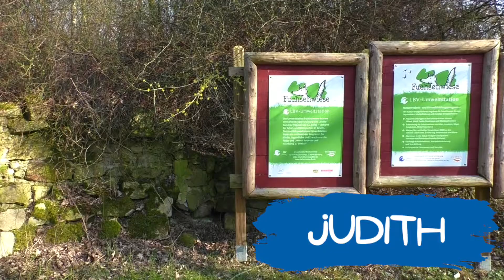Fuchsenwiese Vorstellung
Die LBV-Umweltstation Fuchsenwiese liegt idyllisch am südwestlichen Stadtrand Bambergs im Oberfränkischen. Unsere Bildungseinrichtung hält ein umfassendes Programm bereit die Natur mit allen Sinnen zu erkunden und zu erleben. Das etwa ein Hektar große Naturgelände umfasst ein Mosaik aus vielfältigen Lebensräumen. Wilde Hecken, buntblühende Magerwiesen und ein Teich laden zum Entdecken ein.

Unter dem Motto „Was man selbst sieht, hört oder anfassen kann, versteht man besser“ möchten wir dazu einladen, die faszinierende Natur kennen zu lernen. Unsere Projekte wollen spielerisch an die Natur heranführen und so den Wert der Natur aufzeigen. Ökologische Zusammenhänge sollen vermittelt, nachhaltige Lebensstile beleuchtet, die eigene Persönlichkeit weiterentwickelt und Kompetenzen gefördert werden.

Bauliche Einrichtungen wie das wettergeschützte Sitzforum oder überdachte, stabile Arbeitstische ermöglichen bei jeder Witterung Veranstaltungen im Freien. Angelegte Kleinlebensräume wie Totholzhaufen, Benjeshecke, Totholzhaufen, Trockenmauer und ein offen gehaltenes Sandareal bieten zahlreichen Tier- und Pflanzenarten einen geeigneten Lebensraum. Und vom grün beblätterten, Tarnung bietenden Weidenpavillon her können Vögel ungestört beobachtet werden.